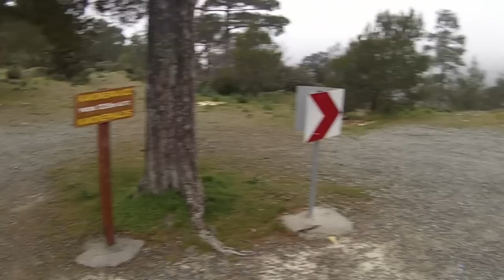Drift Trikes Cyprus No3(maheras)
Drift Trikes Cyprus No3(maheras).an amazing event,a non stop drifting fun for about 4 hours.